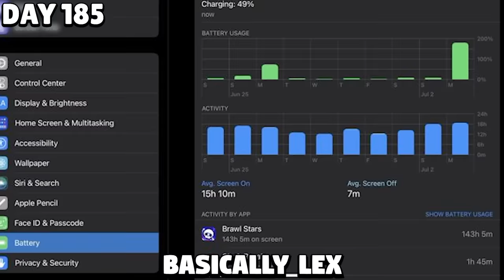1 Week of Starr Drops (F2P #9)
Opening all my Starr drops in Brawl Stars.